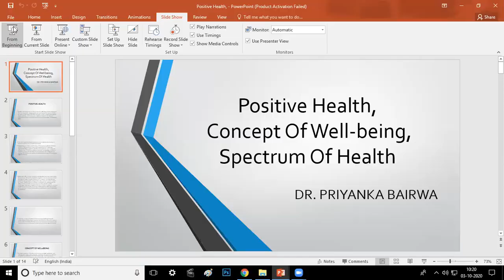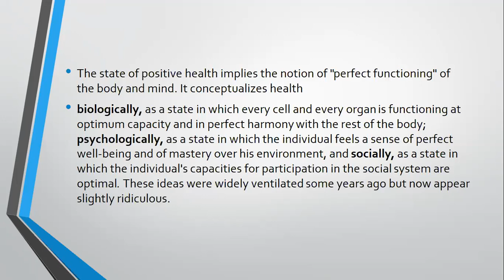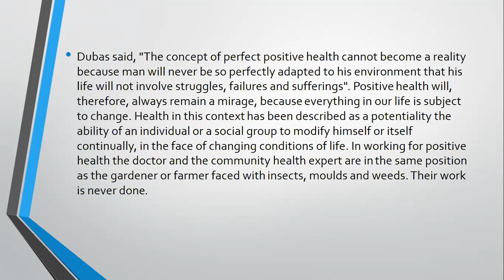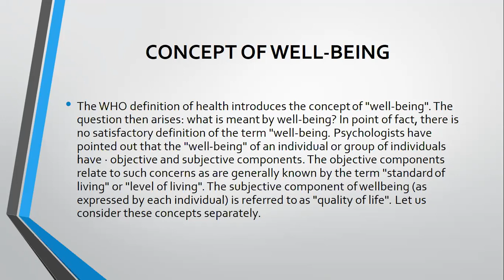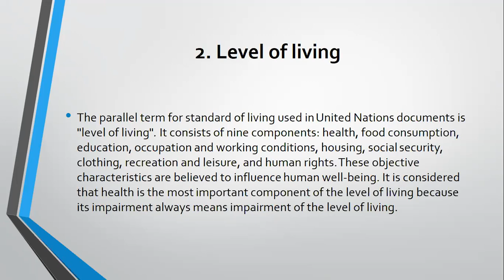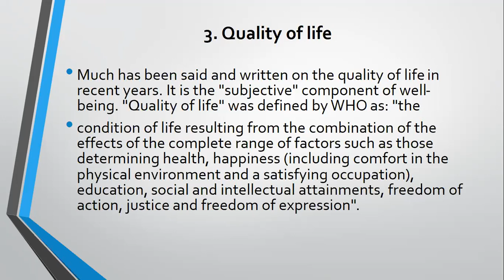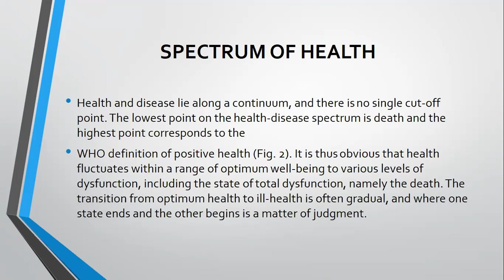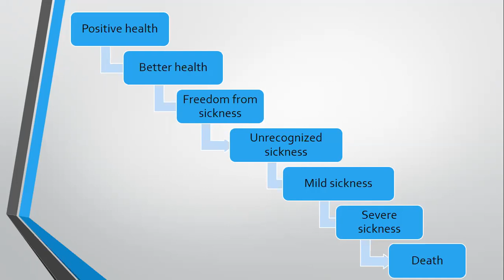Positive Health, Concept Of Well being, Spectrum Of Health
JAIPUR
FACULTY OF PHYSIOTHERAPY AND DIAGONOSTICS
FACULTY NAME - DR. PRIYANKA BAIRWA
SUBJECT - Community medicine
TOPIC - Positive Health, Concept Of Well being, Spectrum Of Health